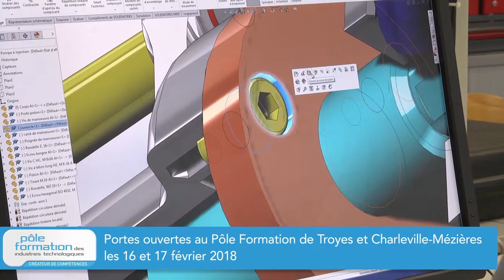Ton alternance : un tremplin vers l'emploi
✅ Rendez-vous à nos portes ouvertes de Charleville-Mézières et de Troyes, les 16 et 17 février 2018.